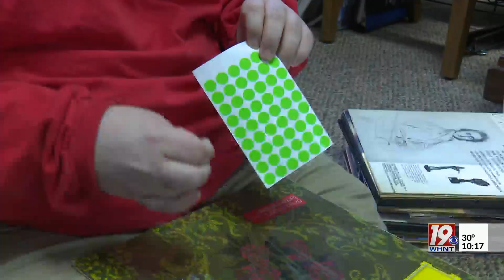Thrift Store Provides Jobs for Special Needs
There are very few places for adults with developmental disabilities to work in North Alabama — but one couple is hoping to change that.